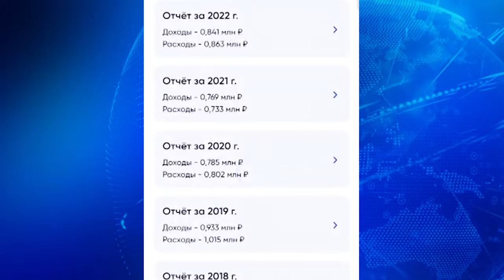У жителей дома 25 на улице Фрунзе накопилось много вопросов о работе МУП «Центр ЖКХ»